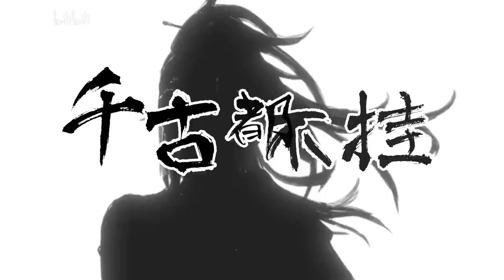【祖娅纳惜x艾因x阿萨x罗伊】国风新装，超燃歌曲《望星辰》联唱！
《望星辰》
演唱：祖娅纳惜\艾因Eine\阿萨Aza\罗伊_Roi
人声混音：祖娅纳惜
曲绘：swd3e2
PV：Trinity三星堆工作室

原唱：凤凰传奇
作词：玄天、Franky
作曲：ZEEV、Franky、Kam Vin
编曲：Jeffrey Z 【美】、周果亦、ZEEV
混音：周天澈
弦乐编写：周果亦
和声编写：Kam Vin
录音：孙硕存
统筹：Isidore
录音室：凤凰传奇工作室
日月星辰随大道
万丈昆仑引天凿
挥毫投笔舒长啸
敢问天河谁更高

横刀自睥睨/骋怀天地
看无迹/若荧荧/江湖快马千里
拨弦欲别离/不负此生快意
望无垠/似暝暝/云下一帆孤影

踏马平川一声笑 江洲独饮难寂寥
不破冢骨不还朝 我自归山也逍遥

天之大兮云之下/悠悠千古都不挂
列宿星辰总如是/不辨尘埃与野马
醉倒桥边月如画/乱珠坠入酒难呷
太和逍遥总凭一/天工偃甲皆万化

沧/海一粟/不过蜉蝣飘零
云/抹去眼前零落的一分哀悯
风/唤起心头萦回的几番快意
直/上云霄/辉光 尽皆 触手可及

繁花坠叶底/窥天外境
似无迹/却转醒/燃起千古一炬
炎火燃略尽/拥怀方息
望无垠/再聆听/摘取满袖晨星

只身/天地间/单影行
星河中/空叹息/不过万千尘埃一粒
袅袅/焰火起/天地旅
启山林/成文明/铭刻古往今来唯一

肃肃宵征漫听说/点点星辰总婆娑
离魂一梦寻兰若/涉足千里思家国

何惧凡间似浮沫/仰首天河路开阔
望与星辰长求索/兴亡成败皆由我